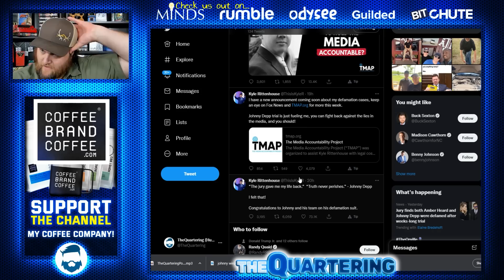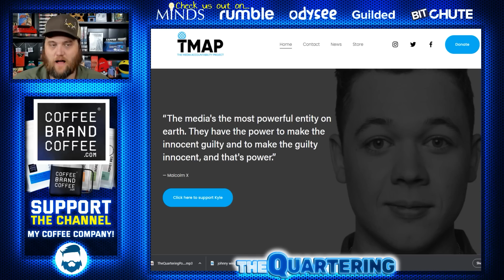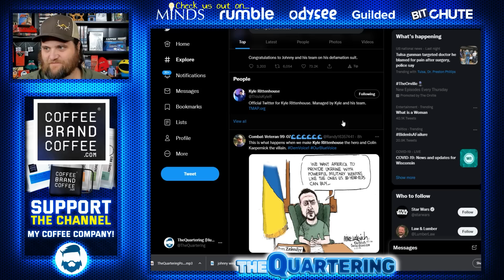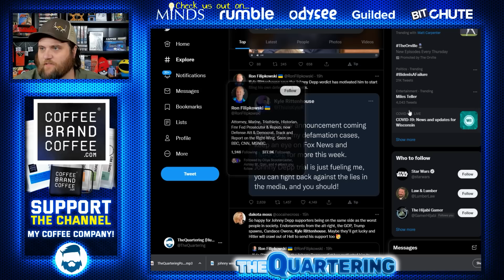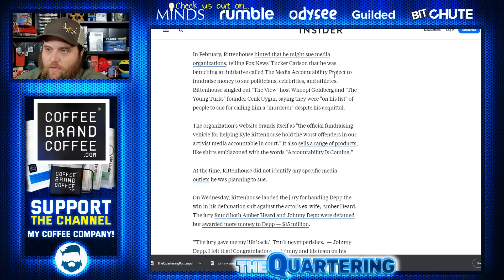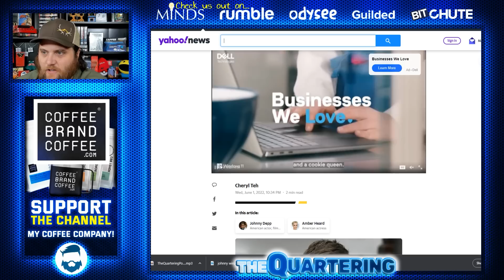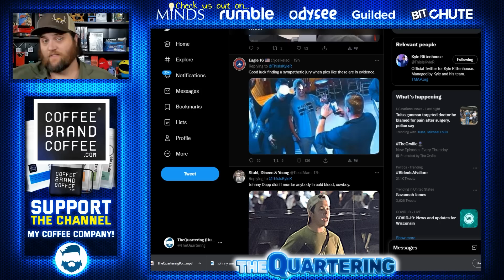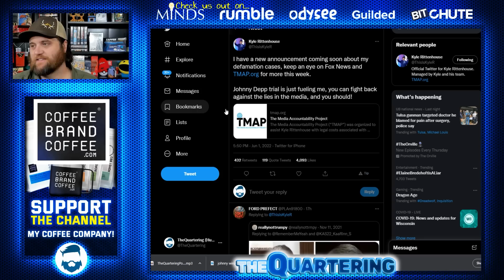Kyle RIttenhouse Just Did It Again..This Time With Johnny Depp!